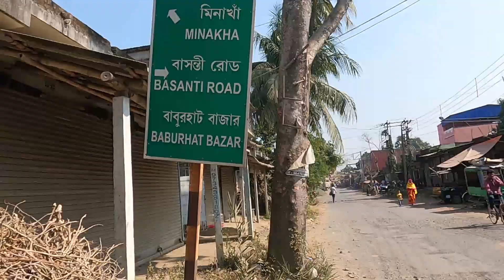বাবুর হাট মাছের বাজার || Babur hat || Minakhan || sundarban fish market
This fish market is biggest fish market in west bengal and the fish are sold in winter season mostly .
Prawn is a common name for small aquatic crustaceans with an exoskeleton and ten legs, some of which can be eaten.
babur hat mach bazar,
fish market India,
ninakha fish market,
prawn definition,
prawn scientific name,
prawn pronunciation,
prawn food,
king prawn,
tiger prawns,
prawn phylum,
prawns benefits,
What is the cost of 1 kg prawn?,
How much does a prawn cost?,
How much does 1 tiger prawn weigh?,
How many prawns is 1 kg XL?,